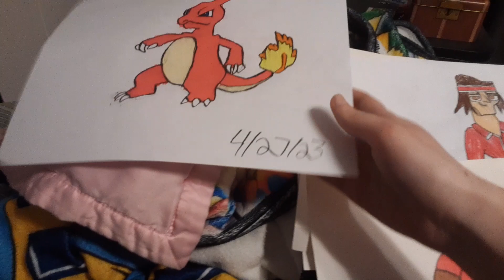drawings I did so far part 5